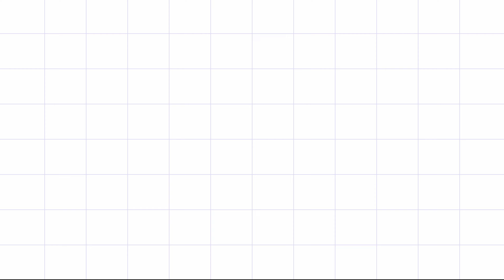అమెరికాలో క్యారెట్ పంట ఎలా Harvest చేస్తున్నారో చూడండి.. Carrot Harvesting Machine || Shwaara Vlogs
Shwaara Vlogs